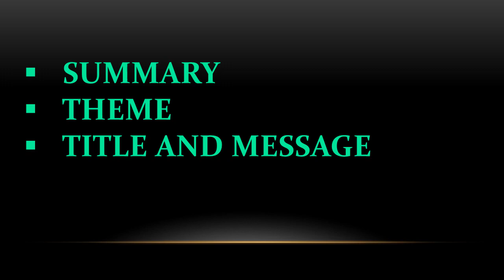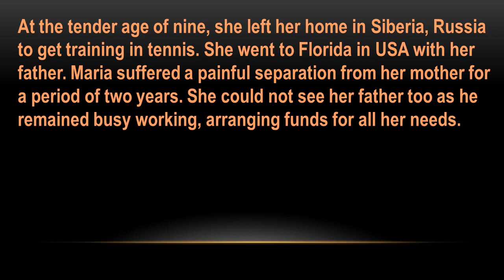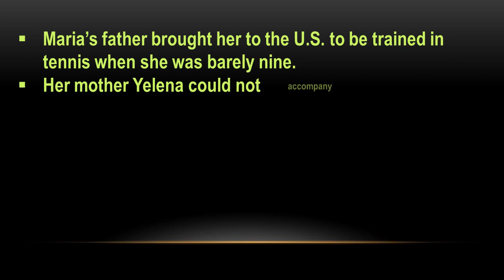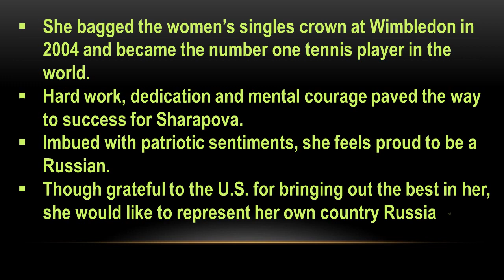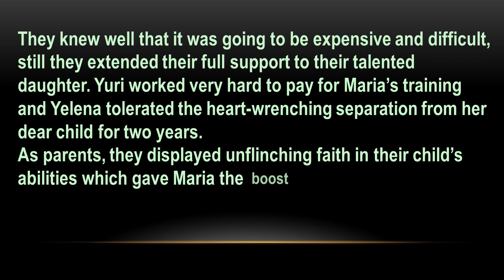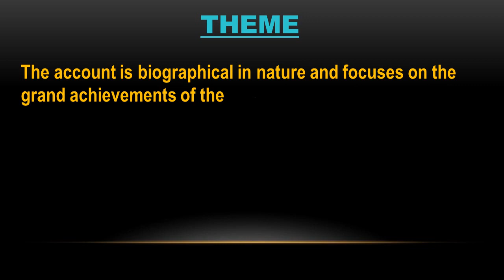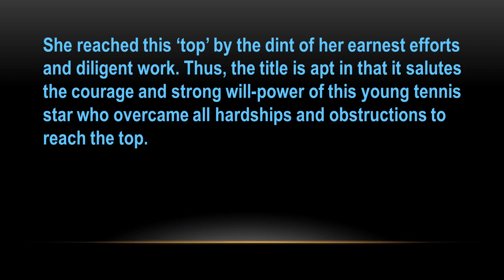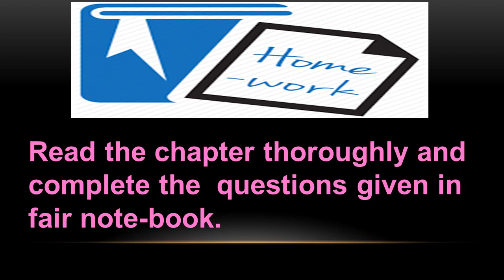Class 9, Day-99, English, Chapter - 8 ( Reach For The Top Beehive) Lecture 4